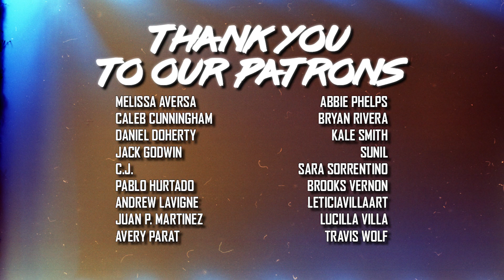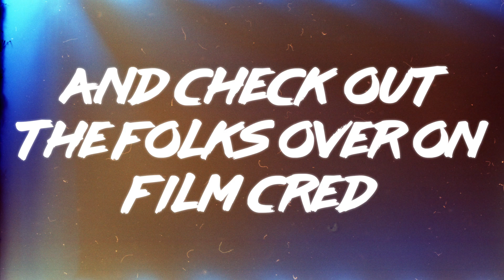CITIZEN KANE (1941) Retrospective: Failed Award Contenders 3x04